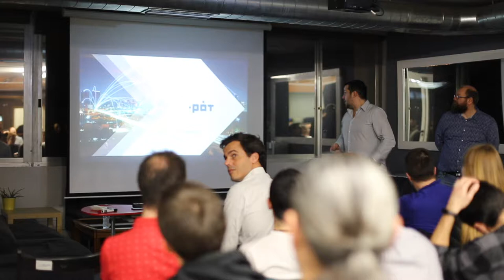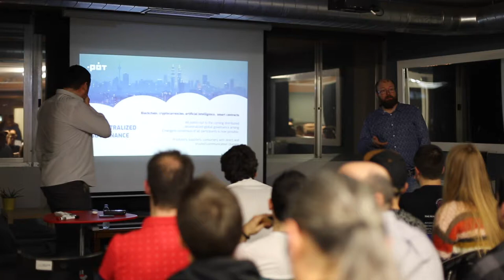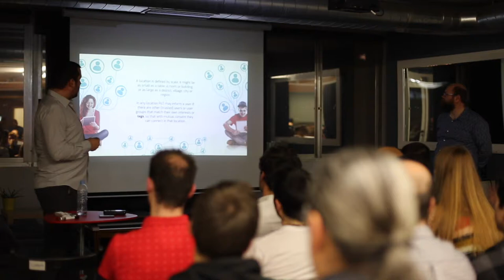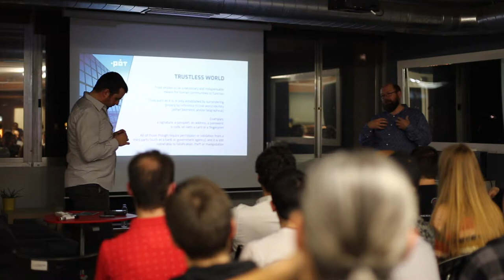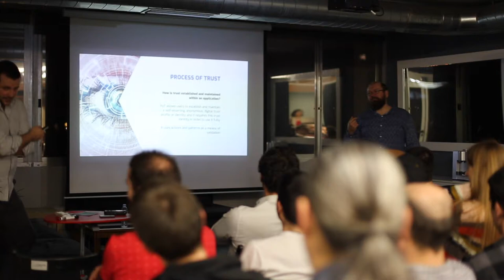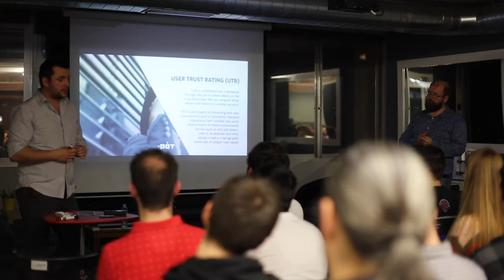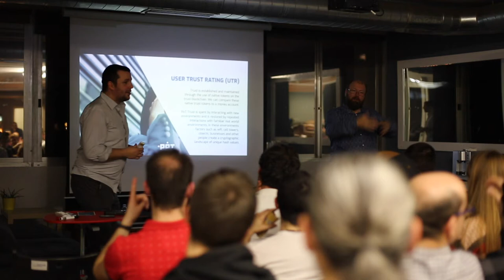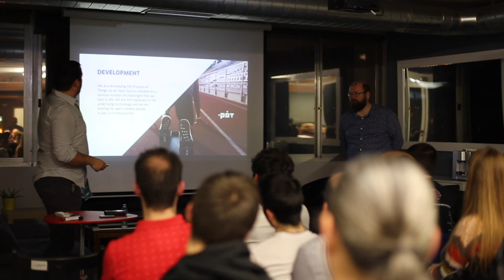The Process of Things (PoT), Decentralized Trust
The Process of Things (PoT), Decentralized Trust and how PoT can allow anyone to create their own transactional currencies". Presenters on the event will be Cosmo Forbes as well as Vladimir Hristov from the PoT team.